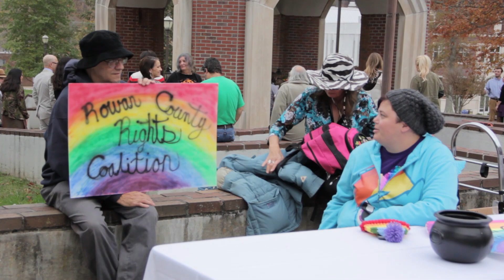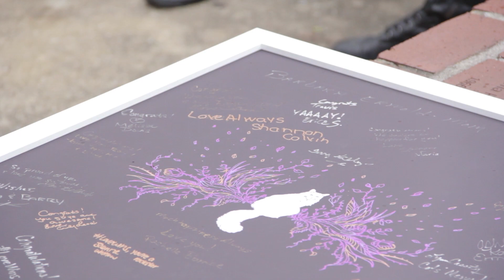David Ermold and David Moore Wedding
David Ermold and David Moore were married underneath MSU's Bell Tower on Oct. 31, 2015. Story